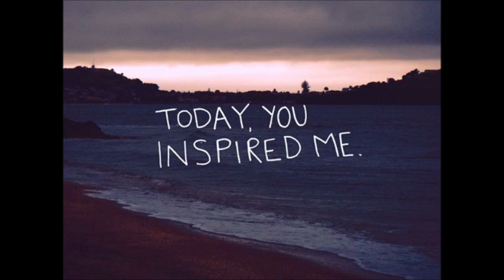SoraiaN - Song of a So Called Friend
Can you hear the jaw harp?     Kannst du die Maultrommel hören?   :)

Album: Vertikal (2014)

Song of a So Called Friend

And it began with a click
Added a so called friend
After a day or a week
All was very different

Words over words flying high in the sky, so high
Two birds in freefall, time rushes by and by

The heart of love is fear
That's what you said, my dear
The heart of trust, what is that?
That's what I never, never had.

And it began with a sigh
Give it a chance
No asking when, no asking why
Call it romance

Night after night after fight over rights, alright
Afraid out of hell, out of black, out of well, we hide

'Cause after night, comes day
So stay, stay.
'Cause after rain, comes sun
After you've lost, you've won.

Birds after freefall
Night after night, day after day
Two birds in freefall.